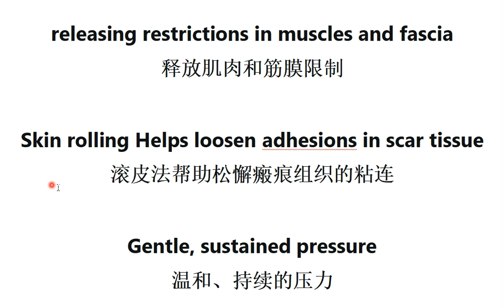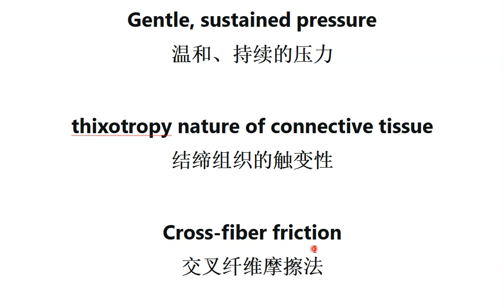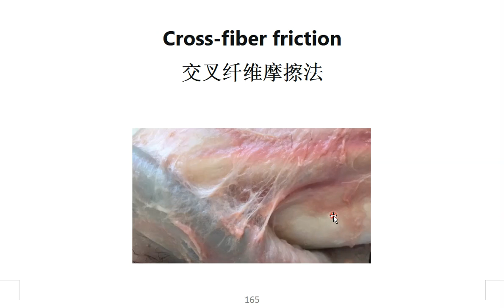20230406 mblex 联邦按摩必考知识点 肌筋膜